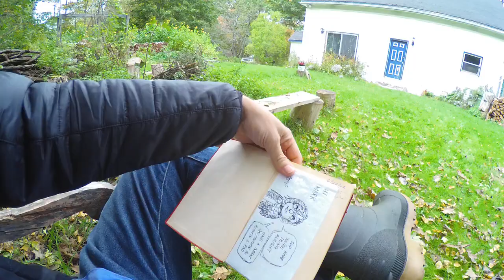Huckleberry Finn and Thieves & Kings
Happy Canadian Thanksgiving!

I'm learning a little more every time I shoot a video.  -I've learned over the past few three weeks that light glare on pages and shadows on my face can be a problem.  I've also learned that wind can cause a roar in the mic.  With these in mind, I took precautions today to make sure everything was all tidy production-wise.  Only to learn another lesson...

-While holding both a camera and a book in either hand, I tend to wobble where I'm sitting more than usual.  I apologize for the shaky-cam feel in today's episode.  I'll get that solved for future videos!

Cheers, and happy holidays!